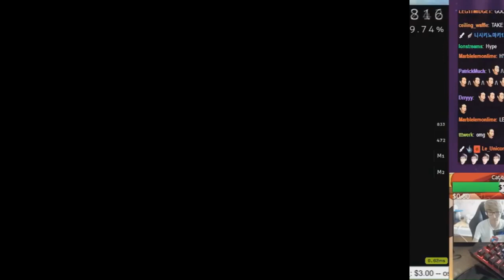osu! legendary chokes but it's oofs